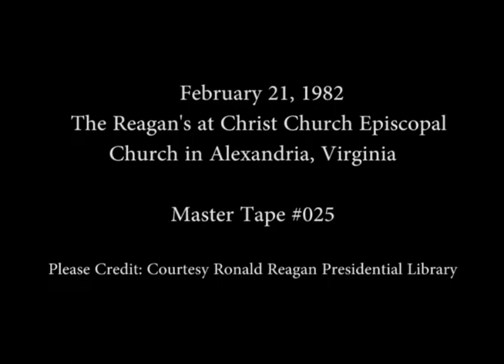President Reagan and Nancy Reagan at Christ Church in Alexandria on February 21, 1982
Full Title: President Reagan and Nancy Reagan enter Christ Church, Episcopal Church, cuts of people, interior of Church. President Reagan and Nancy Reagan depart and enter limousine on February 21, 1982

Transcript: N/A

Production Date: 2/21/1982

Access Restriction(s):Unrestricted
Use Restriction(s):Unrestricted